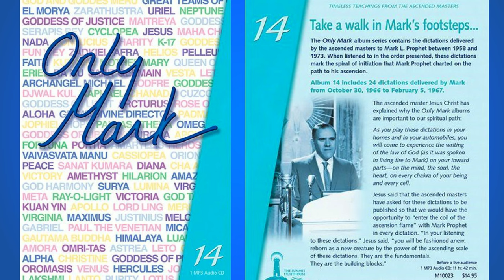«Only Mark – 28» (422-424) (Archangel Raphael, Chananda, Lord Lanto)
00:00  Opening titles

00:54  Dictation by Archangel Raphael was delivered through the Messenger of the Great White Brotherhood Mark L. Prophet on November 3, 1966, during the Saint Germain's Class of Malta at Friday Morning Club, Los Angeles, California.

39:57  Dictation by Chananda was delivered through the Messenger of the Great White Brotherhood Mark L. Prophet on November 2, 1966, during the Saint Germain's Class of Malta at Friday Morning Club, Los Angeles, California.

1:19:40  Dictation by Lord Lanto was delivered through the Messenger of the Great White Brotherhood Mark L. Prophet on October 30, 1966, during the Saint Germain's Class of Malta at Marine Memorial Club, San Francisco, California.